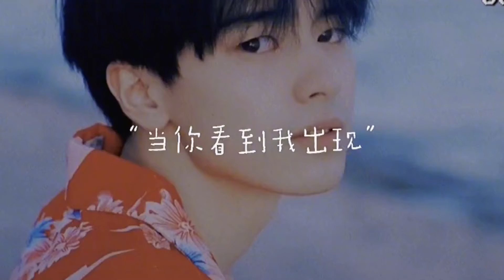不心动挑战：高颜值学霸校草大比拼，学妹笑着说：我来了！